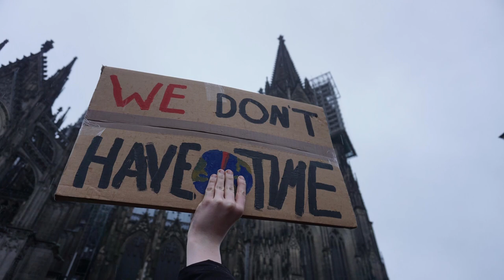Breeding Cycle of Red Panda | Mating | Birth | Breast feeding | Teaching | SINGHRAKSHAK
This video covers the breeding cycle of  Red Panda from mating to raising cubs. The video is not taken by me.